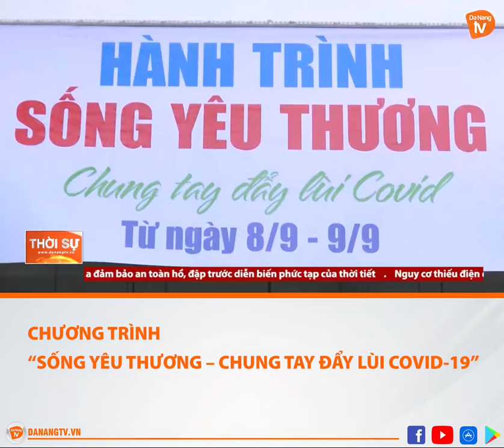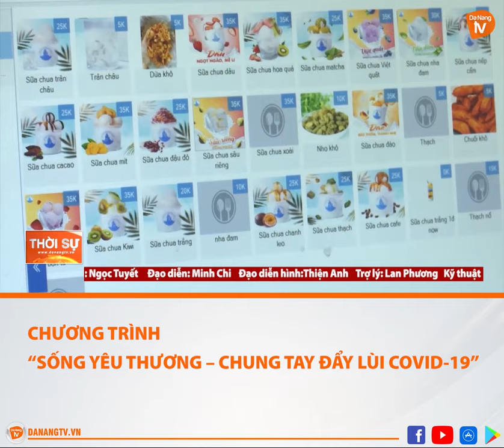CHƯƠNG TRÌNH “SỐNG YÊU THƯƠNG – CHUNG TAY ĐẨY LÙI COVID-19"